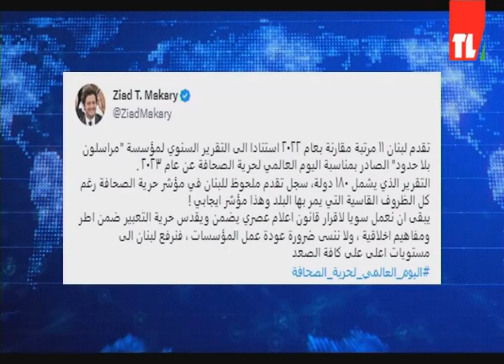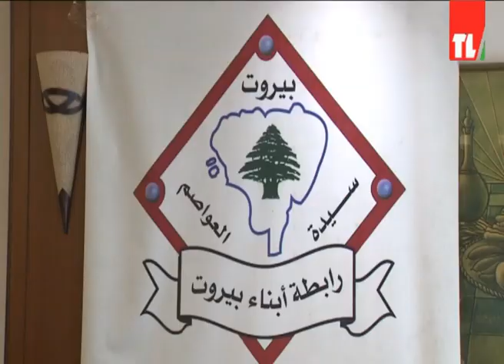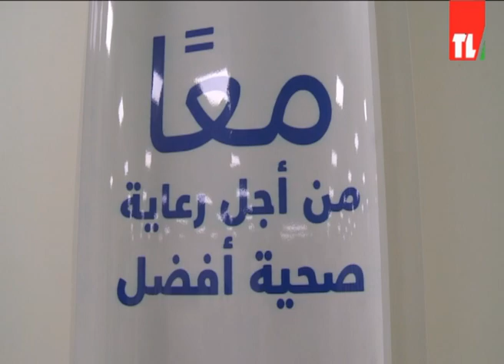نشرة الأخبار -05/05/2023